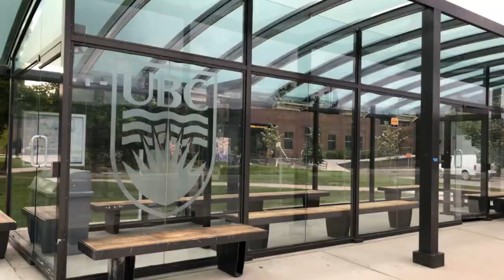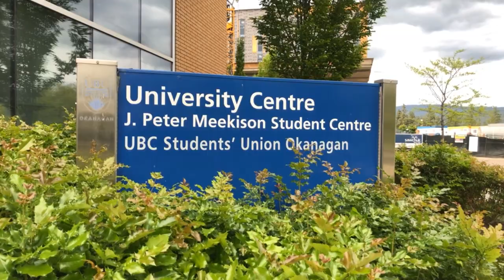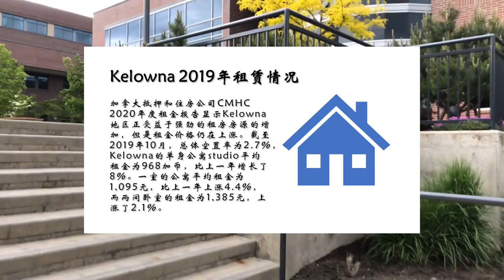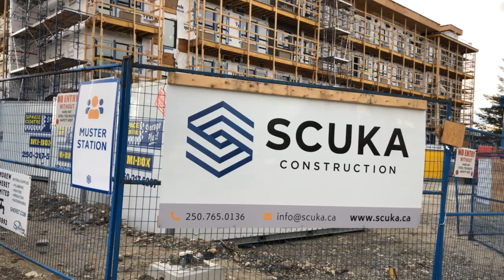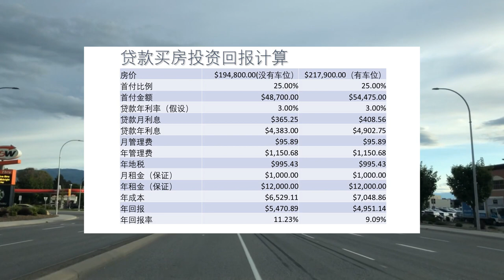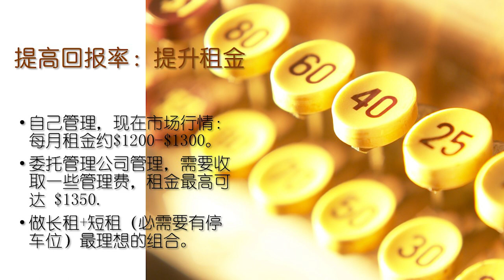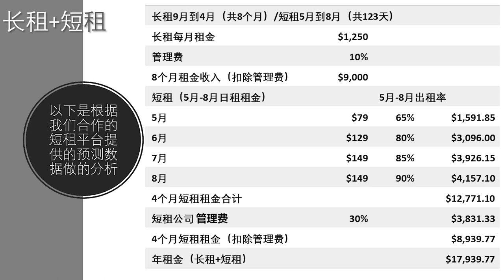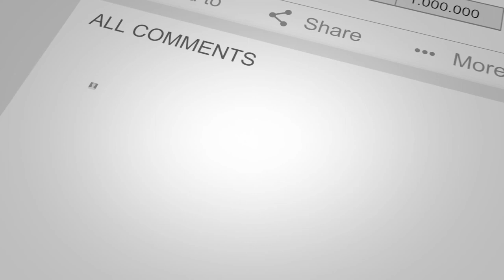为什么疫情之后这个地方的楼盘成为投资热点？解密投资回报率超过10%的秘密，帮你一笔一笔把帐算清楚。（English subtitles available)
大家好，欢迎收看《房言晨语》，我是羽晨。今天是2020年5月22日星期五。最近好多家长陆陆续续都收到了孩子们的大学录取通知书。非常的高兴。有去美国的，有去东部的，去卡尔加里，埃德蒙顿大学的，也有留在温哥华本地的，当然也有一部分同学会收到UBC Okanagan 校区的通知书。我最近接到几位家长的电话，咨询去UBCO 校区，是买好还是租好。有些家长说，想让孩子先读一到两年，然后再转回温哥华校区。据我所知，很多孩子，读了一，两年后，因为结识了新朋友并且习惯了那里友好的小班学习氛围就不想转学了，甚至有的还会继续申请攻读研究生。当然转学，也会有学分及学科上的要求。有的学科是温哥华校区不提供的。也有的孩子，从此爱上了这座城市，在那里找到了自己的位置，留了下来。所以我想在这期的节目里，给大家推荐一个专门为UBCO学生打造的学生公寓。低风险，高回报，出租自住两相宜的地产项目-Unik Town.

Unik-town地址： 345 Dougall Rd N, Kelowna, BC V1X 3K8,
楼盘是处于UBC大学Okanagan校区（UBCO）最近的生活购物区的中心Rutland中心，离Rutland Transit Exchange仅150米（Rutland公交总站）。步行五分钟可达Plaza 33购物中心和Willow Park购物中心，Save-On-Foods, IGA, Shoppers, Costco, YMCA市民健身中心和游泳馆, 各类商超、各国餐饮，各式健身场馆和公园等。开车到达市中心和湖边也仅15分钟车程。距离屡获殊荣的大白滑雪胜地（Big White Ski Resort）开车不到45分钟。
距UBC大学开车7分钟。或可乘坐Rutland总站的10路车去学校大约12-13分钟。公车平日从早6点一直开到凌晨1点。高峰期最快每10-15分钟一趟车。而且UBC Okanagan学生都有包含在学费内的公交卡（Upass）。
UBC Okanagan 成立于2005年9月。现有在校生9,935人，UniK-Town预计今年9月即可入住。届时UBCO学生数预计达到10,000人以上。而学校内的宿舍只能满足不到20%学生居住（现17%学生住校）。UBC在2010年又购买了Okanagan校区旁边256英亩土地作为未来扩建保留地。由于UBC温哥华校区无法再大范围扩建，今后的这座百年历史的世界名校会在Kelowna更添辉煌。预计UBCO未来的学生数量将达到18,000人。除了UBCO以外，公寓附近还有Rutland小学，初中和高中。以及Pearson小学和South Rutland小学等学校。距离最好的私立学校Aberdeen Hall也仅仅是7-8分钟车程。

下面简单介绍一下Kelowna。Kelowna是Central Okanagan地区的一部分，该地区还包括Peachland，Lake Country，WestKelowna和Okanagan湖两侧的其他社区。 Kelowna是该地区最大的社区，有人口133,800。Kelowna市是加拿大西部两个大城市温哥华市和卡尔加里市之间，公认的最大的商贸中心，Kelowna拥有一个每年服务超过200百万乘客的国际机场，高度发达的高速公路系统，以及当地巴士出租车和自行车专用道等交通出行选择。这让Kelowna具备了大型城市的基础设施，却又不存在其他城市常见的拥堵，污染和超高生活成本等不利的因素。所以无论是从气候环境，养老环境，人口增长，工作需求，交通枢纽，低空置率，低房产价格等方面都促成了这个地方吸引了各方人士前来购买房地产。也是近年来颇受关注的一颗房地产新星！知名媒体Western  Investor，Castanet, KelownaNow和Kelowna Capital News等都指出Kelowna是加拿大最具房产投资价值的市场之一. Kelowna is one of Canada’s most valuable real estate investment markets.
投资地产，首先要看安全性。发展商承诺包租，其实就是把一些不可抗力的风险给承担了。比如现在大家最担心的COVID-19的影响。很多投资物业因为疫情可能会影响到租金，但是Uniktown的发展商承诺：包租条款及包租租金都不会改变。您的投资回报完全没有受到COVID-19的影响。投资安全是首要的。再就是看投资回报。我们首先来看一下到底Kelowna的租赁情况如何？加拿大抵押和住房公司CMHC 2020年度租金报告显示Kelowna地区正受益于强劲的租房房源的增加，但是租金价格仍在上涨。截至2019年10月，总体空置率为2.7％，Kelowna的单身公寓studio平均租金为968加币，比上一年增长了8％。一室的公寓平均租金为1,095元，比上一年上涨4.4％，而两间卧室的租金为1,385元，上涨了2.1％。租金是每年在上涨的，那么对于一个发展商包租两年的楼盘，有哪些特点呢？
这个楼盘，层高9尺
***石英石台面，高品质瓷砖，豪华复合地板
***独立的洗衣机和干衣机，这对女学生来讲尤其重要。大学宿舍都是公共洗衣房，非常不方便也不卫生。有朋友的女儿曾和我吐槽，她居然看见有学生把球鞋也丢进洗衣机里洗。这让她再也不敢去使用公共洗衣房洗内衣了。
***标准尺寸厨房和卫浴
***独立储物柜
***独立的阳台
***开发商赠送家具：所有户型都提供床、床垫、沙发和桌椅，学生可以拎包入住。（*Studio独居室户型为一体式入墙床和沙发）
***高档高品质电器
***顶层有屋顶露台，有室外BBQ和躺椅等可享受夏天16-18小时日照的独特魅力。
• 建商: Scuka Enterprises (本地26年知名建商）
• 预计交房：2020年9月底
• 开发商提供两年包租选择
• 管理费：约$0.33/平方英尺
• 开发商提供两年包租选择 （最最重要）完全没有风险的投资
单身公寓每月包租$1000,可以包租两年。
我们先来看一下户型图：
目前还有三种户型供选择：
• Plan A1&A2 和C
• A1和A2 都是Studio 面积都是312平方英尺，阳台40.6平方英尺，$194,800起
C户型，四房四卫，适合自住加出租投资，面积：1180平方英尺，阳台154平方英尺。$559.800. 只有两套。这个四房的户型，非常适合有资金实力并想培养孩子从小养成投资理财物业管理这样的能力的家庭。孩子可以自己住一房一卫，剩下的三房三卫租给自己的同学或者朋友，每月大约$2400的租金收入就可以妥妥地当房东，供房之余生活费也有了。一举两得。

下面我们来举例算一下出租回报：
第一种情况：全款一次性付款，不用银行贷款：
现金买房，无需银行贷款，发展商包租，正现金流的计算：
房价
$194,800（没有车位）
$217,900（有车位）
月管理费
$95.89
$95.89
年管理费
$1,150.68
$1,150.68
年地税
$995.43
$995.43
月租金（保证的）
$1,000
$1,000
年租金（保证的）
$12,000
$12,000
年成本
$2,146.11
$2,146.11
年回报
$9,853.89
$9,853.89
年回报率
5.06%
4.52%

第二种情况，我们常用的情况就是银行贷款买, 还是选择发展商包租每月$1,000：
房价
$194,800（没有车位）
$217,900（有车位）
首付比例
25%
25%
首付金额
$48,700
54,475
贷款年利率(假设)
3%
3%
贷款月供
$365.25
$408.56
贷款年利息
$4,383
$4,902.75
月管理费
$95.89
$95.89
年管理费
$1,150.68
$1,150.68
年地税
$995.43
$995.43
月租金（保证的）
$1,000
$1,000
年租金（保证的）
$12,000
$12,000
年成本
$6,529.11
$7,048.86
年回报
$5,470.89
$4,951.14
年回报率
11.23%
9.09%

如果您想提高回报率，提升租金，可以选择：
• 1、自己管理，现在市场行情：每月租金约$1200-$1300。
• 2、委托管理公司管理，需要收取一些管理费，租金最高可达$1350.
• 3、做长租+短租（必需要有停车位）最理想的组合。
我们来看一下最理想的情况下，长租+短租是怎样的回报。
以下是根据我们合作的短租平台提供的预测数据做的分析：

长租+短租，回报：
房价
$217,900
首付比例
25%
首付金额
54,475
贷款年利率(假设)
3%
贷款月供
$408.56
贷款年利息
$4,902.75
月管理费
$95.89
年管理费
$1,150.68
年地税
$995.43
年租金(长租+短租)
$17,939.77
年成本
$7,048.86
年回报
$10,890.91
年回报率
19.99%
这种高回报当然不是保证的，但是可以达到这样回报率的机会是极高的。
最后我们来总结这个楼盘的优点：
1. 楼盘单价低，部分单位不到20万加币起，
2. 投资门槛低，10% 首付即可预定
3. 银行贷款容易，加拿大皇家RBC 银行为此项目承办银行，获批成功率高
4. 租金回报率高，最高可以高达近20%
5.  低租房空置率，
就在我做视频的短短几天，Kelowna同事发来消息，一位来自温哥华的经纪，不但给客人买了一套，自己买了一套，还介绍朋友买了一套，又推荐给亲戚定了一套。一下子4套没了。现在所剩单位不多了。心动不如行动。想要了解详情，请与我们联系。我们下期见。

TOP 1% President's Club of REBGV Team 2019
Morning Yu & Fan Yang Team
LeHomes Realty First
4737 kingsway Burnaby, V5H 2C3